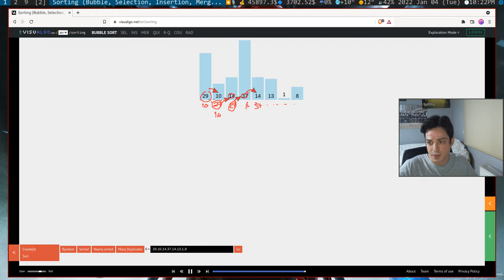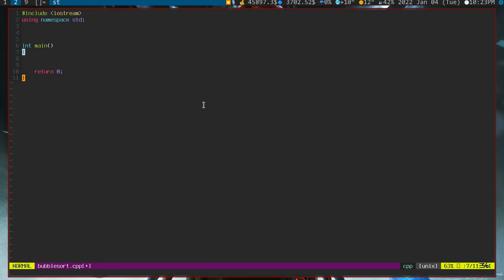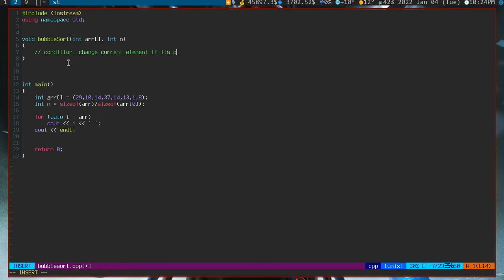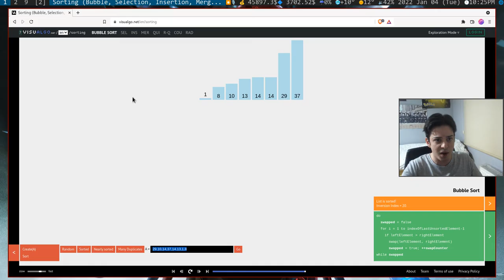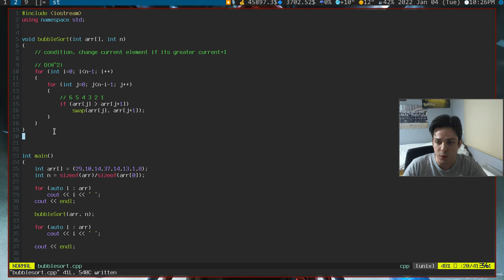1 - Bubble Sort Iterative Method - Sorting Algorithms C++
In this video, we have implemented bubble sort algorithm with iterative method, by using 2 nested for loops.

Average Time Complexity : O(N^2), N = size of array

sorting, C++, bubble sort, bubble sort iterative method